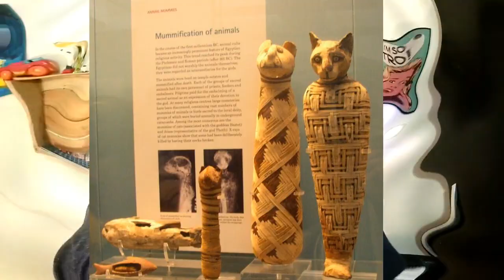MISTÉRIOS DO EGITO ANTIGO